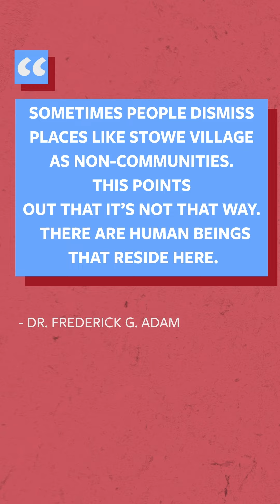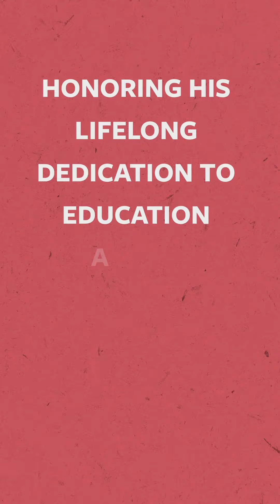Reel: Dr. Frederick G. Adams